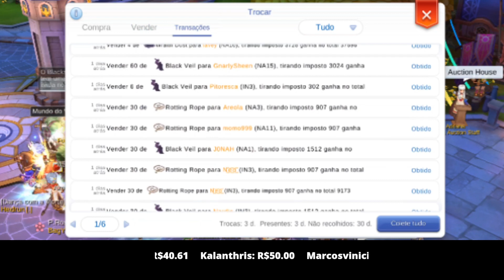DIÁRIO ROM #007 - AS RUNAS - RAGNAROK MOBILE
Doações
Picpay: @dom.leon
Grupos
Rede social
Conheça nossos planos de membros e torne-se um!
♥ Ajude o canal ♥
DOMadores: 2,99
DOMinantes:7,99
InDOMáveis: 39,99